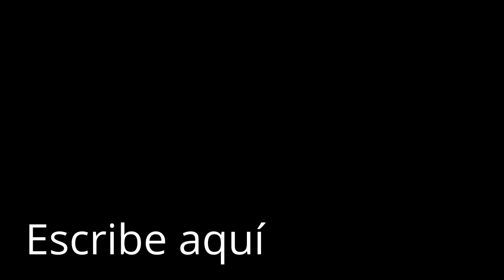My Edited Video